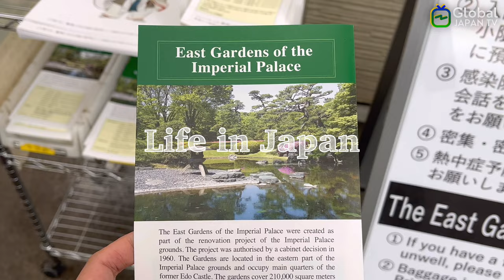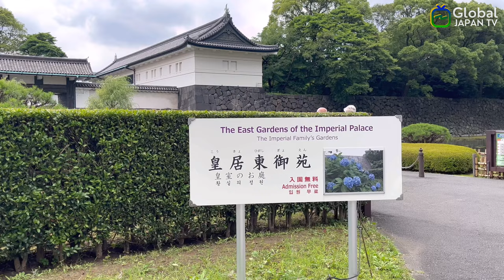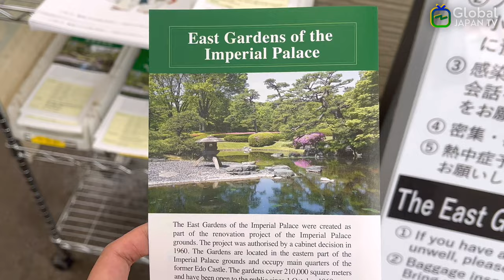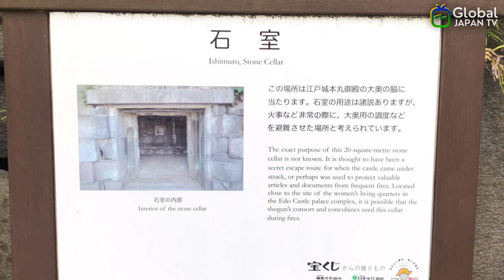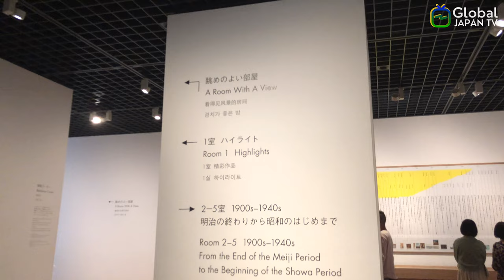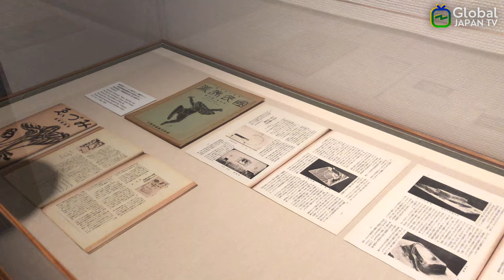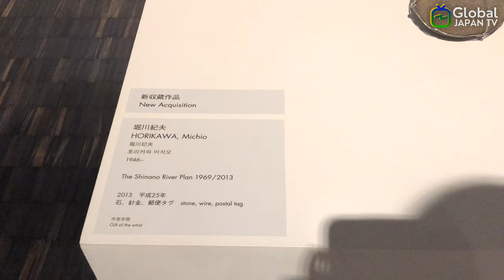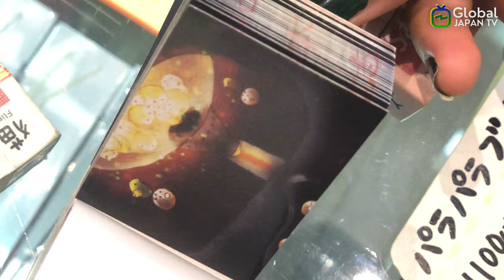Life in Japan: The Imperial Palace Garden, Had Picnic, Visit to Modern Art Museum in Tokyo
Hello everyone! Today we will take you for a walk in the Imperial Palace Garden ,then we will have a little picnic. After that we’re going to visit the National Museum of Modern Art in Tokyo. Please enjoy!

Staying or Travelling to Japan?
We offer an affordable Data SIM and WIFI connection while you're in Japan!
We can help you! and we support 6 languages!